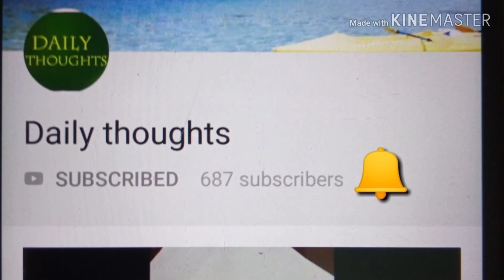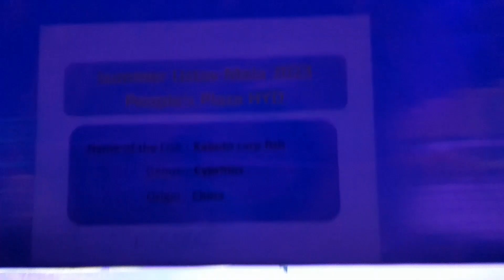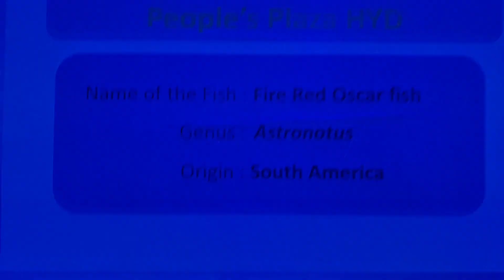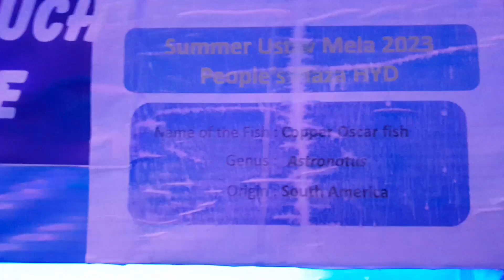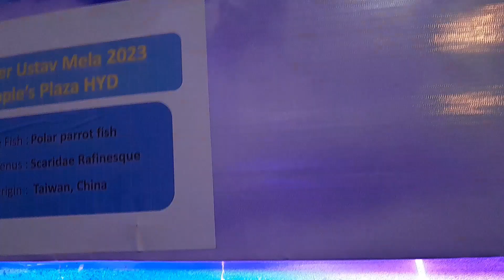Summer Utsav Fish Mela | Daily thoughts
HELLO EVERYONE 👋